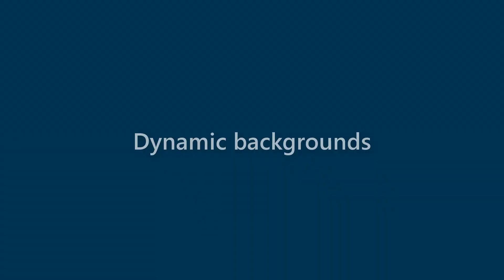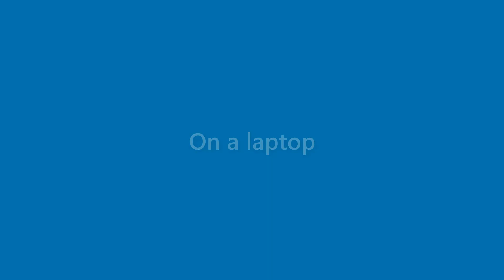Maximus Gilmore - appearance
Name Look - Maximus Gilmore - appearance. In this video we present "Maximus Gilmore" name look and feel in various scenarios.
This video will cover:
How does "Maximus Gilmore" look as a personal letterhead?
How does "Maximus Gilmore" look on a business card?
How does "Maximus Gilmore" look on a computer/laptop screen?
How does "Maximus Gilmore" look with different background colors?
How does "Maximus Gilmore" look with various fonts?